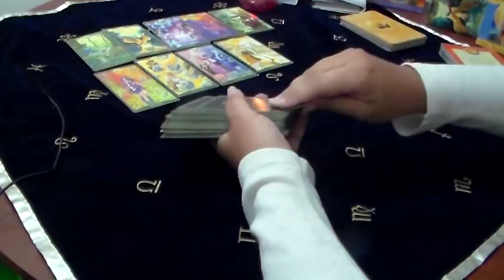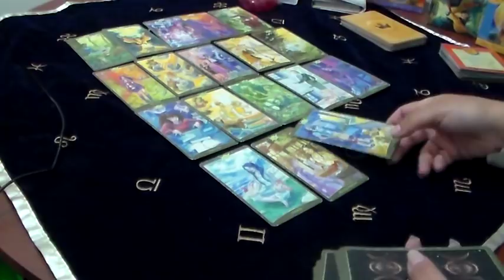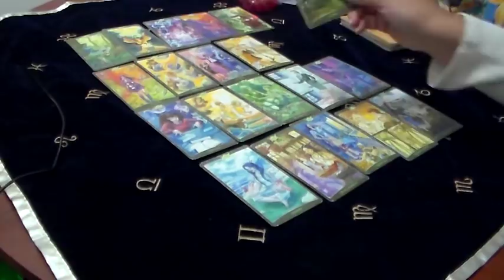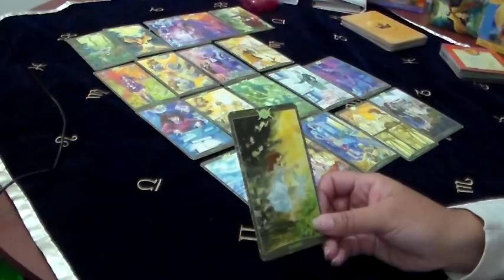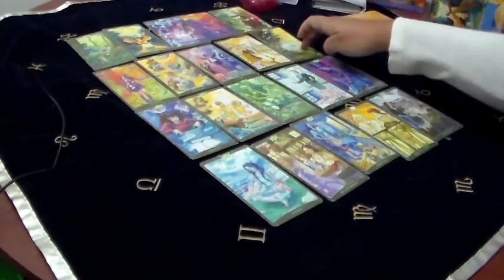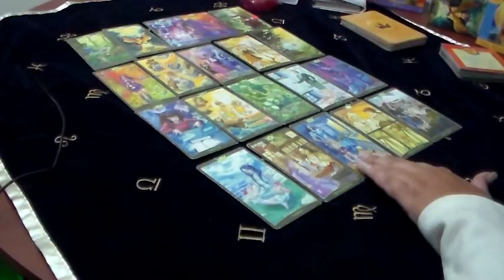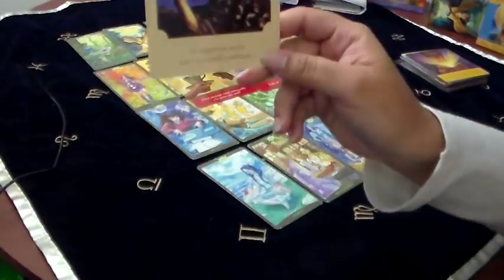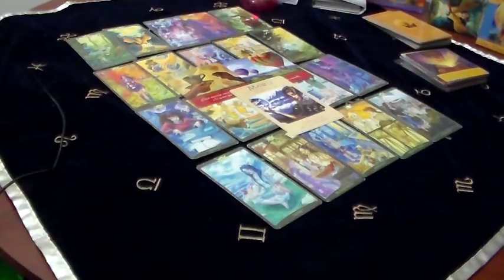Predicciones Leo Mayo 2019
¡¡¡Decretamos que las bendiciones de nuestro Dios caen copiosas sobre Nosotros...Bendecido Mayo Leo...¡¡¡

Para que estemos siempre en contacto o si te interesan consultas privadas via Skype:
Wsp: + 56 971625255  (Solo puedo responder via WhatsApp)-Chile

Tambien soy Terapeuta de Terapia de Respuesta Espiritual, te dejo el link para que conozcas mas de ella, se puede hacer a distancia via Skype:

Nos vemos el próximo mes con mas pronósticos de luz¡¡¡